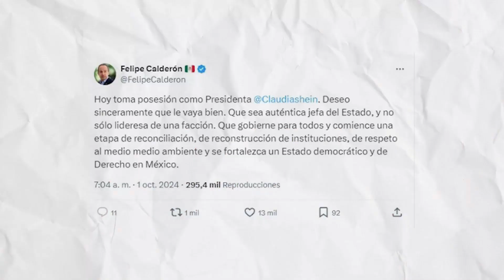¡Felipe Calderón y Peña Nieto reaparecen! Mandan mensaje solidario a Claudia Sheinbaum